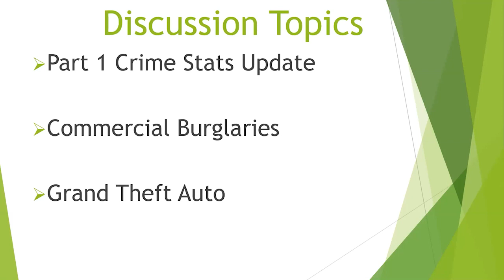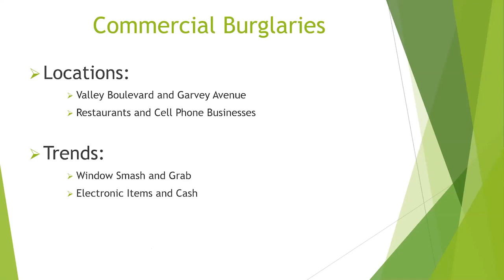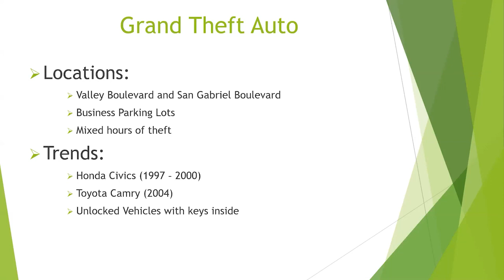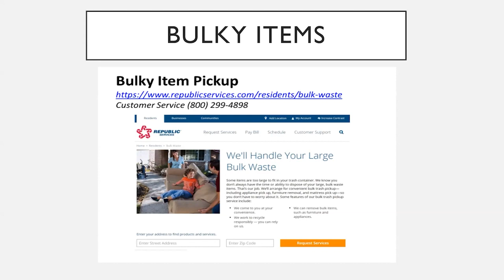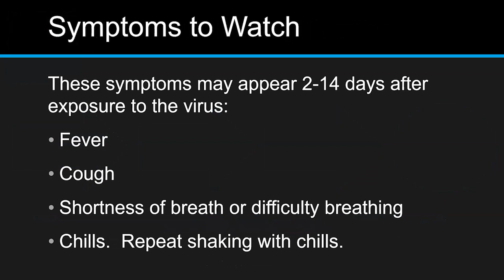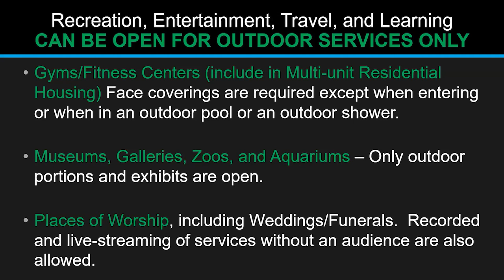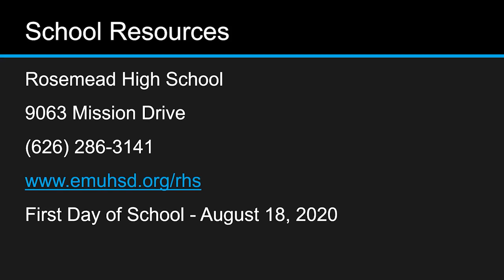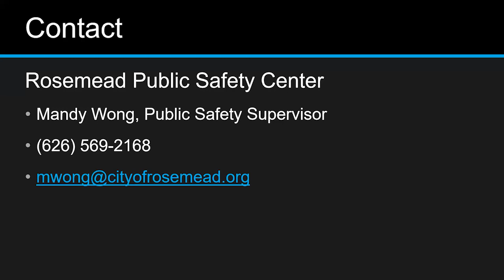Virtual Community Area Watch Meeting - August 2020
The Community Area Watch meeting is to share and educate the community on crime prevention, information and resources on the COVID-19 pandemic, bulky item and shopping cart resources, and census outreach.